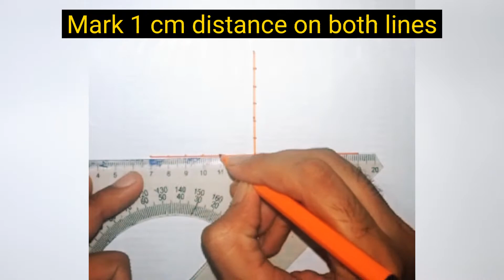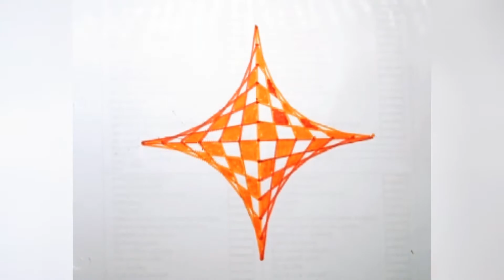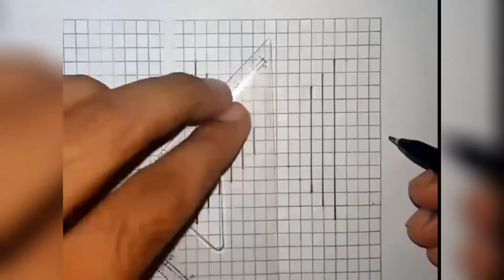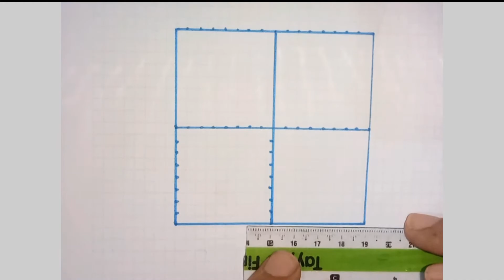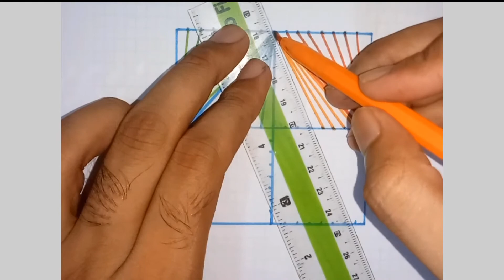How to draw Weird 3D drawing on Graph paper ||5 drawing Tricks for boring days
In this video you will learn "How to draw Weird drawing tricks||5 weird drawing Tricks for boring days ||weird drawing compilation

DRAWING TRICKS for everyone
Drawing and painting are very good for kids. These easy activities are good for getting rid of stress, brain development, and developing fine motor skills. You can repeat our amazing painting, drawing, and decorating hacks, and tell us, which life hack you like most of all.

Do you like to draw? What materials do you use for this?
So you have an idea for a picture in the forefront of your mind. You get put your box of colored pencils and a pencil sharpener. With the picture still clear in your mind, you sharpen each and every pencil and put a sheet of white paper on the table, ready to get creative. So what would you expect to happen next?

If you've been struggling with painting or just want to use drawing for your kids development and entertainment, these amazing tricks are just for you!

Supplies:
• Paper
• Pencils
• Markers
How to draw easy art
Drawing tips for kids
Draw to relax Stunning patterns
Funny 3D drawing
DRAWING TRICKS for everyday

How to draw 3D optical illusion|| Draw 3d illusion ||Draw 3d floating art

Drawaing, 3d Art, 3D illusion

Draw things
Draw things for the beginner
Draw things step by step
Draw things super easy
Draw 3D art
Draw 3D art for the beginner
Draw 3D art step by step
Draw 3D art super easy

Draw 3D Illusion art
Draw  3D Illusion art for the beginner
Draw  3D Illusion art step by step
Draw  3D Illusion art super easy

How to draw 3D Illusion art
How to draw 3D Illusion art for the beginner
How to draw 3D Illusion art step by step
How to draw 3D Illusion art  super easy

Сурет салу គំនូរ
Igishushanyo
그림
Xet
ຮູບແຕ້ມ
Zīmēšana
Piešimas
Zeechnen
Цртеж
mpitan- Melukis.
ഡ്രോയിംഗ്
Tpinġija Tuhi
रेखांकन
Зурах
ပုံဆွဲခြင်း
रेखाचित्र
Tegning
ଚିତ୍ରାଙ୍କନ
رسمو
Tekening
Vizatim
ስዕል رسم
Նկարչություն
Rəsm
Marrazketa
Маляванне
অঙ্কন
Crtanje
Рисуване
Dibuix
Pagdrowing
Kujambula Disegnu Crtanje Výkres Tegning Tekening Desegnaĵo Joonistamine Pagguhit Piirustus Dessin Tekening Debuxo ნახაზი Zeichnung Σχέδιο ચિત્ર Desen Zane Kaha צִיוּ चित्रकारी Teeb duab Rajz Teikning Ihe osise Gambar Líníocht Disegno お絵かき Gambar ಚಿತ್ರ, نقاشی Rysunek Desenho ਡਰਾਇੰਗ Desen Рисунок Ata Dealbh Цртање Ho taka Kubata ٺاهه ڪرائڻ ඇඳීම Kreslenie Risba Sawiridda Dibujo Ngagambar Kuchora Teckning Расмкашӣ வரைதல் Рәсем డ్రాయింగ్ การวาดภาพ Çizim Surat çekmek Малювання ڈرائنگ ,رەسىم سىزىش Chizish Đang vẽ Arlunio Ukuzoba צייכענונג

1. 3d illusion for beginners
2. trick art on paper
3. How to draw step by step
4. 3d trick art
5. how to drawing
6. 3d art step by step
7. 3d letter f drawing
8. 3d drawing
9. Easy to draw 3d illusions
10. how to draw 3d
11. Optical illusions
12.3d art on paper
maditation
maditationmusicart maditationmusicdrawing